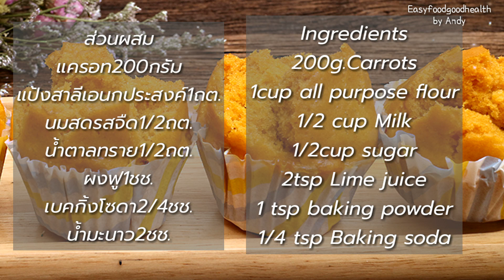เค้กแครอทสูตรนึ่งไม่ใช้เตาอบ/Carrots steamed cake/Easyfoodgoodhealth by Andy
เค้กแครอทสูตรนึ่งหน้าแตกไม่ใช้เตาอบ
แครอท200กรัม
แป้งสาลีเอนกประสงค์1ถต.
นมสดรสจืด1/2ถต.
น้ำตาลทราย1/2ถต.
ผงฟู1ชช.
เบคกิ้งโซดา1/4ชช.
น้ำมะนาว2ชช.
Ingredients
200g.Carrots
1cup all purpose flour
1/2 cup Milk
1/2cup sugar
2tsp Lime juice
1 tsp baking powder
1/4 tsp Baking soda
1.นำแครอทปอกเปลือกหั่นเป็นชิ้นเล็กๆนำไปปั่นและใส่นมสด1/4ถ้วยตวงและน้ำตาลทราย
2.ร่อนแป้งผงฟูและเบคกิ้งโซดารวมกันจนแป้งกระจายตัว
3.เทส่วนผสมที่ปั่นใช้ประมาณ150มล.หรืิอ2/3ถ้วยตวง เท่านั้นค่ะผสมกับแป้งที่ร่อนแล้วใส่สลับกับนมสดคนจนแป้งละลายเนื้อเนียน
4.เติมน้ำมะนาวลงไปคนให้เข้ากันพักแป้งไว้40-45นาที
5.เมื่อพักแป้งครบตามเวลาให้ใช้พายคนไล่ฟองอากาศจากนั้นตักใส่พิมกระดาษนำไปนึ่งหลังน้ำเดือดด้วยไฟแรง15-20นาทีจนสุก
วิธีทำเค้กโยเกริ์ตสตอเบอรี่สูตรนึ่ง

เค้กมะพร้าวอ่อนสูตรนึ่งไม่มช้เตาอบ